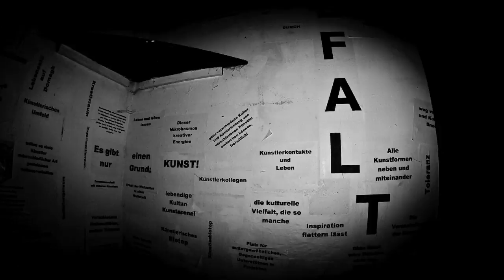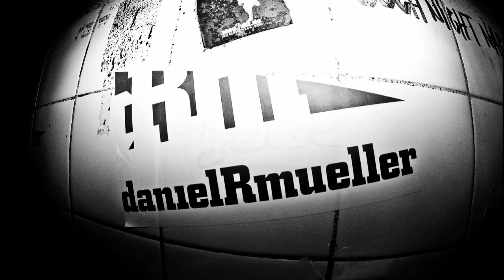chromatic BLaCK 'Alright (cos nothing is alright)' 4500 PIX OF PARTY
ALRIGHT (cos nothing is alright) by chromatic BLaCK
for this video I carried around my camera on every party and concert to document one year of Punk Rock.

WATCH IT LOUD